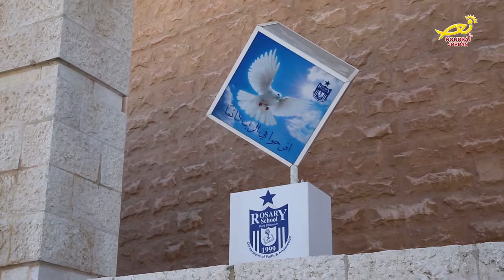نورسات الأردن : الراهبه ليليا النمري تتحدث عن اليوم الدولي للسلام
بمناسبةِ الاحتفالِ باليومِ الدولي للسلام الذي يصادفُ الحادي والعشرين من شهر ايلول من كلِ عام ، فقد خصصت الاممُ المتحدة انْ يكونَ عنوانُ احتفالاتِ هذا العام - العملَ المُناخي من أجلِ السلام – داعية الجميعَ إلى اتخاذِ إجراءاتٍ للتصدي لتغيرِ المُناخ بوصفهِ وسيلةً لحمايةِ السلامِ وتعزيزهِ في جميعِ انحاءِ العالم ، وللتعليق على هذا الموضوع  تحدثت لنورسات الاختُ الراهبه ليليا النمري مديرةُ مدرسةِ راهباتِ الوردية بمرجِ الحمام وسفيرةُ السلامِ لهذا العام ، حولَ دورِ الشبابِ في الحفاظِ على المُناخ ، سواءٌ في منازلِهم او جامعاتِهم أو ومدارسِهم ومجتمعاتِهم .